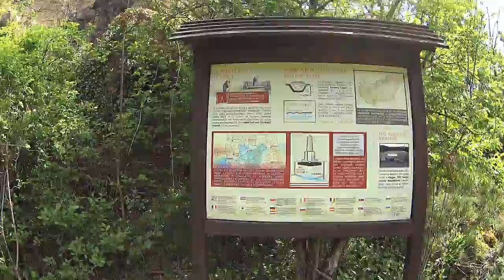A Velencei hegység bejárása. Kommentárral. Első rész.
Könnyű, gyerekekkel is végigjárható túra jól kiépített turistautakon, ösvényeken.